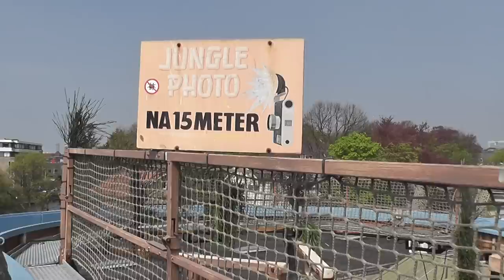Tarzan being launched from his seat at the Jungle River ride in Drievliet [1080p HD]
(unedited, straight from the camera) Onride video of the Jungle River ride in Drievliet, The Hague, Netherlands. Watch Tarzan being launched towards the front of our boat when we hit the water after the last drop!
There's lots more action videos to come from this trip to Drievliet so come back in a few days for more stuff like this!